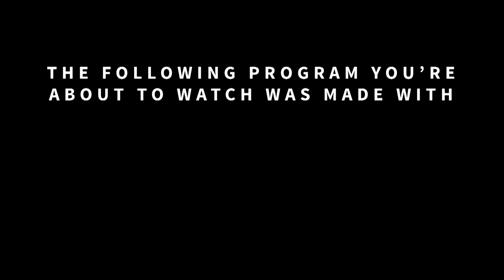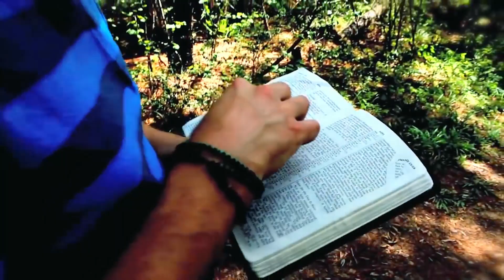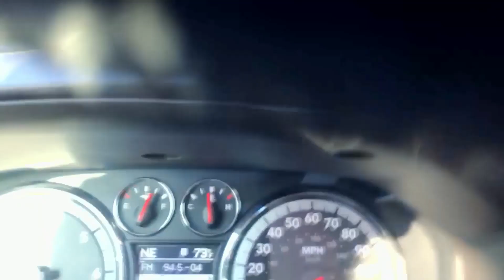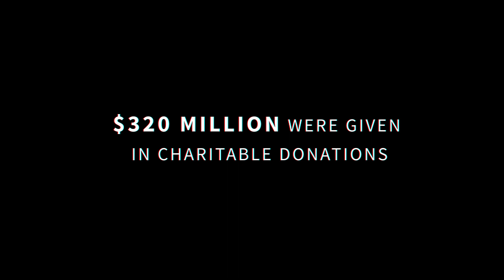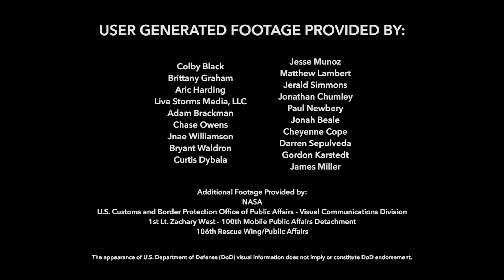This is Happening | HURRICANE HARVEY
As Hurricane Harvey makes landfall on the Texas Coastline – becoming a Category 4
storm with devastating consequences - three witnesses share their first-person journeys
to weather the storm and survive its aftermath.